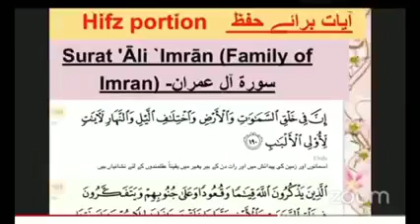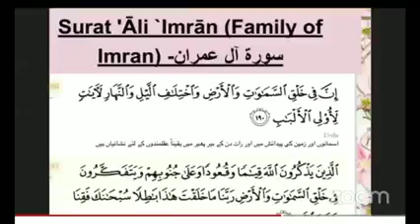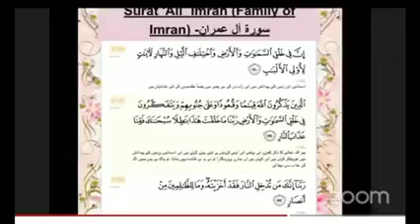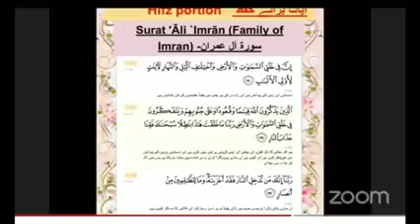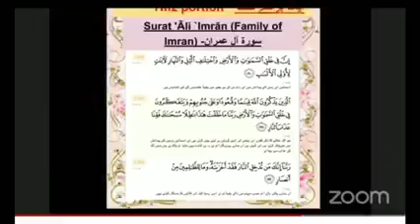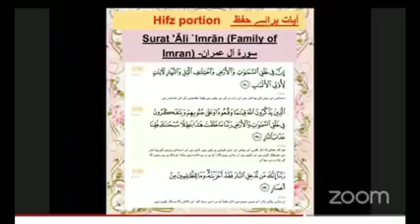Please WATCH THE VERY SHORT VIDEOABOUT 3 AYAS HIFZ TO.BRING KHUSHU IN SALAH/NAMAZ/PRAYERS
Please WATCH THE VERY SHORT VIDEO
ABOUT 3 AYAS HIFZ TO.BRING KHUSHU IN SALAH/NAMAZ/PRAYERS IN SHAA ALLAH BEFORE RAMADAN